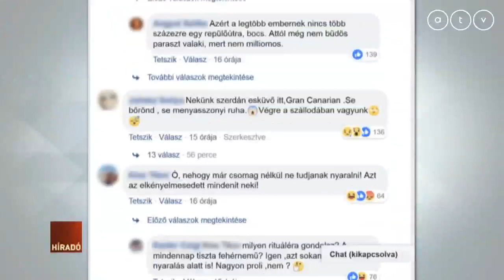Bőröndök nélkül vitte el a gép a nyaralókat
Budapesten hagyta az utasok nagy részének csomagjait a Ryanair egyik, Gran Canariára tartó járata vasárnap, mert - az esetről beszámoló Blikk szerint - a pilóta nem tudta kivárni, hogy a földi kiszolgáló személyzet befusson a bőröndökkel.